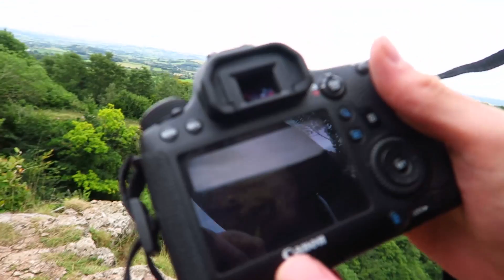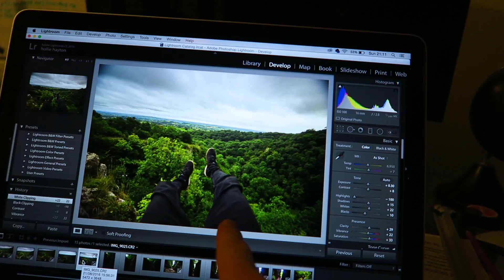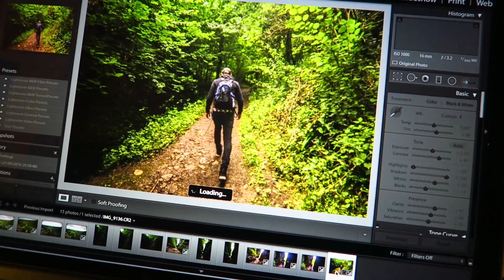DON'T TRY THIS AT HOME!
My gear
Canon G7X

FOLLOW HOLLIE :)